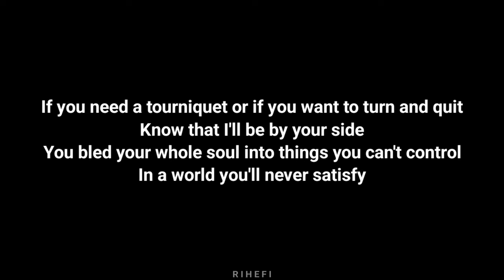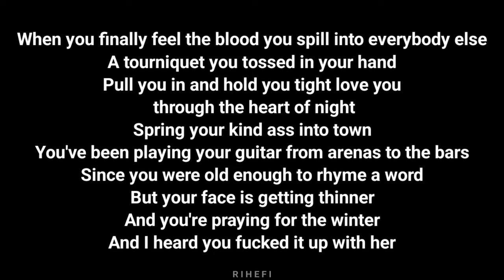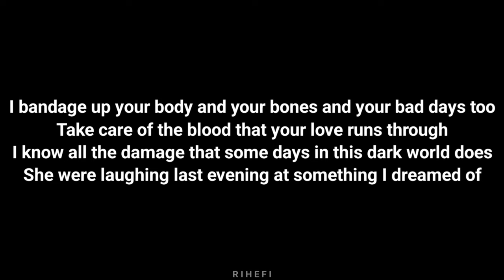Zach Bryan - Tourniquet (Acoustic Karaoke)